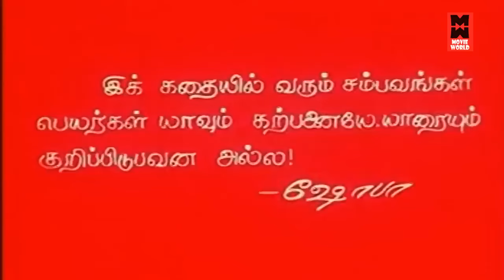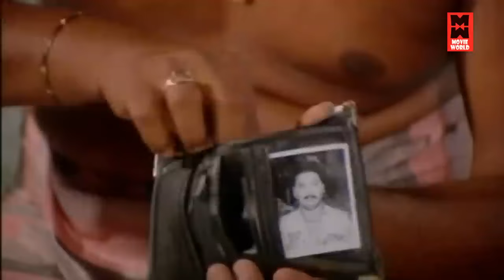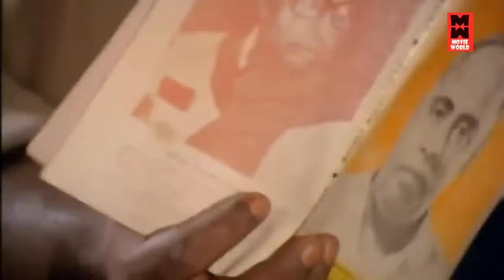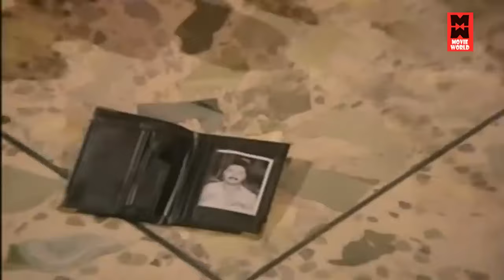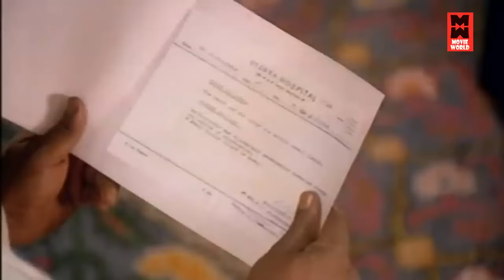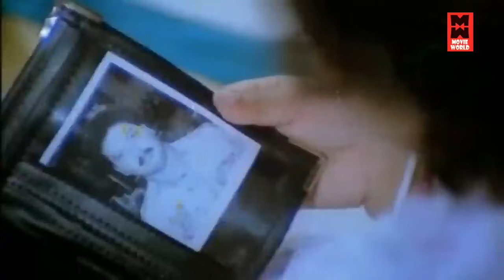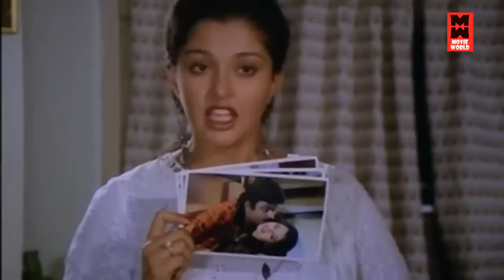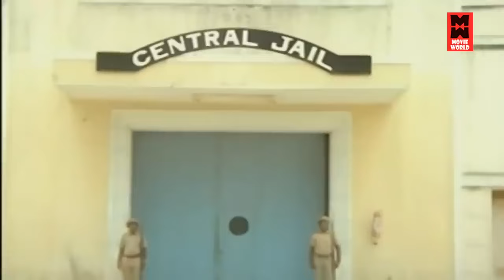Tamil Action Full Movies | Rajanadai Full Movie | Vijayakanth Action Movies | Tamil Super Hit Movies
Watch For Vijayakanth Action Movies : Rajanadai Full Movie

Starring : Vijayakanth, Gautami, Vidhyashree, Seetha, Suresh, Charan Raj, Radha Ravi
Senthamarai, Baby Shamili, S.S.Chandran, Kovai Sarala, Suryakanth

Rajanadai is a 1989 Indian Tamil-language action film directed by S. A. Chandrasekhar. The film stars Vijayakanth, Gautami, Vidhyashree and Seetha. It was released on 28 October 1989.The film was later remade in Hindi by Chandrasekhar as Jeevan Ki Shatranj (1993).

Vijayakanth, an honest C.I.D. inspector, is married to Seetha and they have a daughter Shamili. Vijayakanth has enough evidence to arrest a dangerous criminal Tiger Kaali. Vijayakanth befriends Rekha, a C.I.D inspector, without knowing that she is Seetha's friend. Seetha compels Rekha to live with them. Seetha has blood cancer but she conceals this from her husband. When her husband and her friend know this news, they decide to go in the United States for treatment but Kaali manages to kill Seetha and erases the proofs. Vijayakanth is now more determined to catch him.

|| ANTI-PIRACY WARNING ||

*COPYRIGHT PROTECTED*